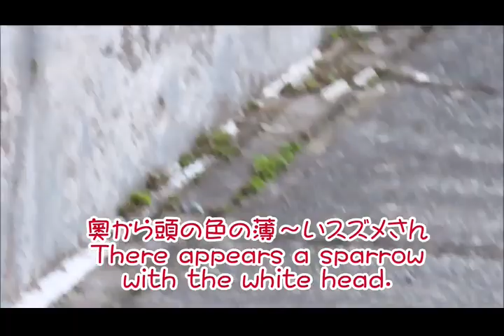頭の白いスズメがやって来た ～A sparrow with the white head ～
頭の白いスズメさんがやって来ました。後頭部が薄いスズメさんもいます。
色素不足の『アルビノスズメ』でしょうか？